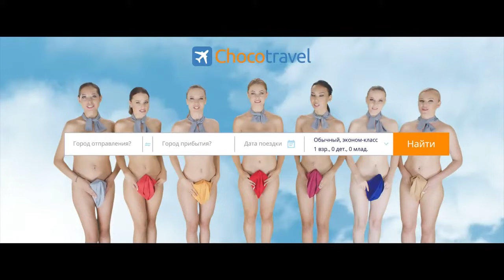Flight Company Uses Nude Flight Attendants In Ad Campaign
Adweek covers the unusual ad campaign that Chocotravel, a travel agency based in Kazakhstan, launched this week.

The ad was apparently intended to communicate that they don’t add anything to the cost of airline tickets, and I guess the way they chose to communicate that was by showing Unclad girls covering their privates with hats.

The point they’re trying to make is a bit of a stretch, in the editor's opinion.